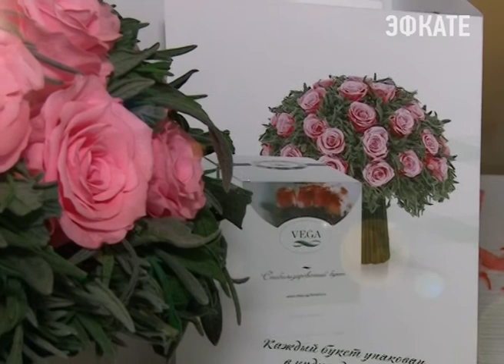В Сочи открылось официальное представительство компании «Ve Ga Flowers» . Новости Эфкате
Теперь и в Сочи можно купить живые цветы, составленные в композицию и сохраняющие свой внешний вид и аромат в течение многих лет.

Это — красота ни на один день. И будет напоминать того, кто преподнёс великолепный букет. Подарок из живых цветов может радовать от трёх до пяти лет и дольше. Компания «Ve Ga Flowers» при составлении композиции использует новейшую зарубежную технологию.

Сочи. Новости.
Телеканал Эфкате.